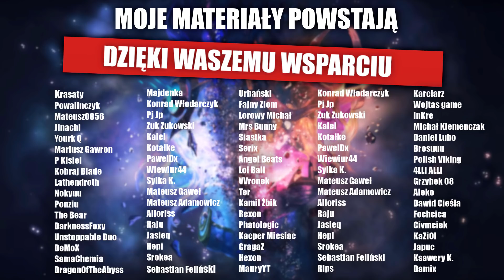Kim jest Gnar?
Witajcie moi mili w kolejnym materiale - dziś Gnar zgodnie z prośbą Smoka, dla którego dzisiejszy materiał dedykuję. Porozmawiamy o tym skąd bohater pochodzi, ile ma lat i o smaczkach z nim związanych.